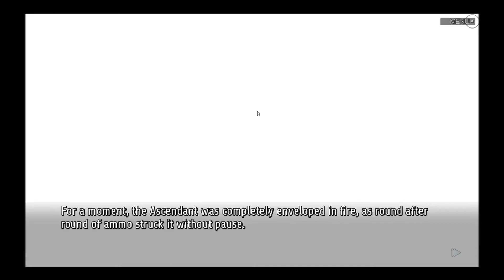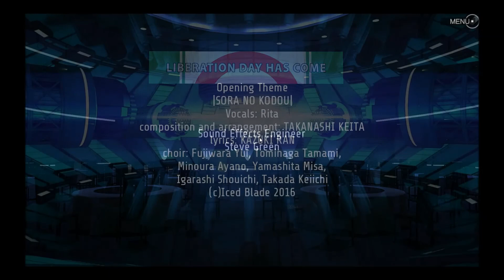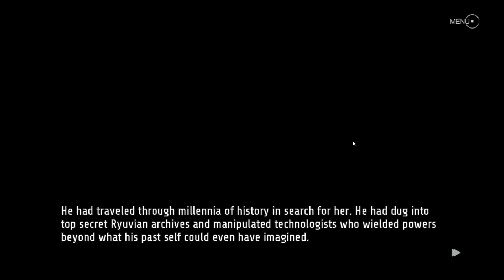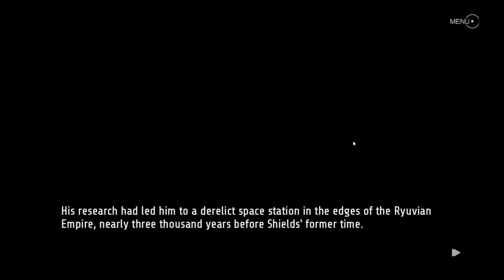Let's Play Sunrider Liberation Day Return Part 14 Claude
Let's Play Sunrider Liberation Day Return as we see the true power of a time traveller.